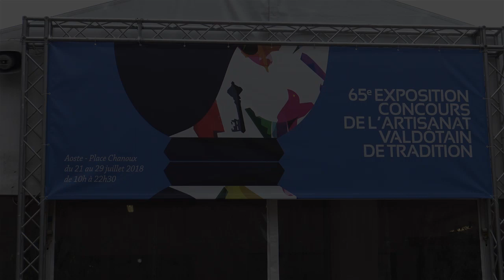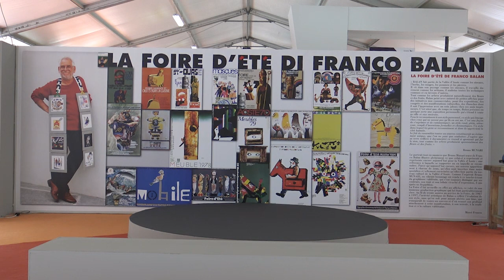65° Exposition Concours Artisanat Valdotain 2018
Dalla cucina per le bambole (giocattoli), alla zuppiera con coperchio (ceramica), passando poi per La Petineuse (intaglio) e la cintura intrecciata (pelle e cuoio) e ancora i Gesti "perduti" della tradizione rurale valdostana (scultura). Sono questi alcuni dei temi con i quali i maestri artigiani si sono confrontati quest'anno nella 65 esima Mostra Concorso. Le 238 opere presentate sono visitabili da oggi 21 luglio 2018 nella tensostruttura allestita in Piazza Chanoux ad Aosta.  (da articolo Aostasera.it)